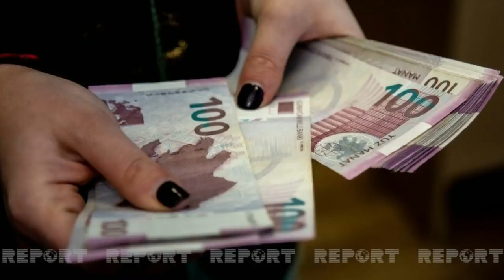SON DƏQİQƏ! BAX BU XƏBƏRİ HƏR KƏS GÖZLƏYİRDİ HƏRKƏS İZLƏSİN